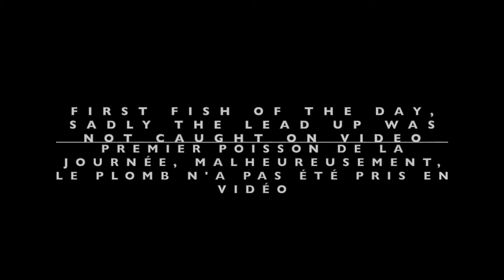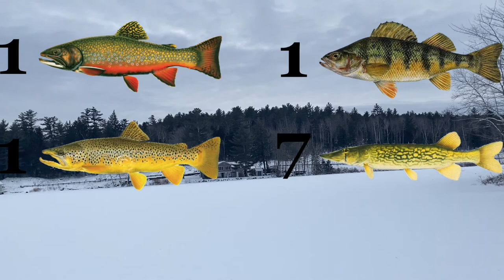Maine Brown Trout Ice Fishing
The first ice fishing trip of last year that I was able to get good footage of. Enjoy!